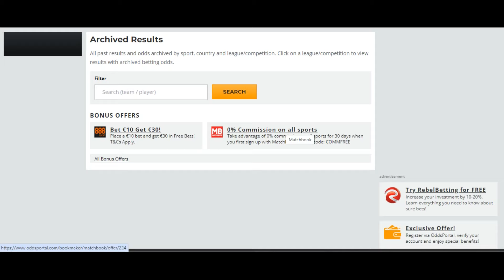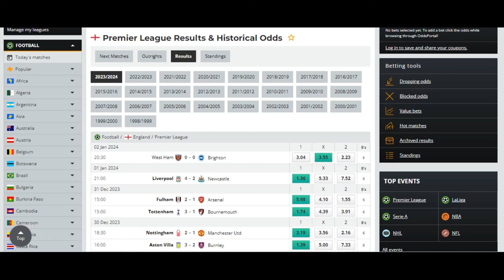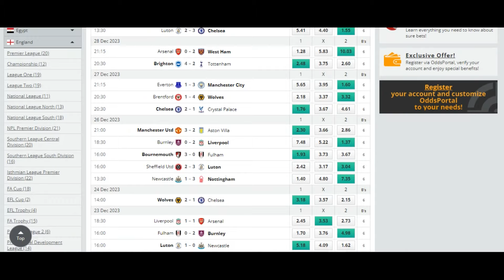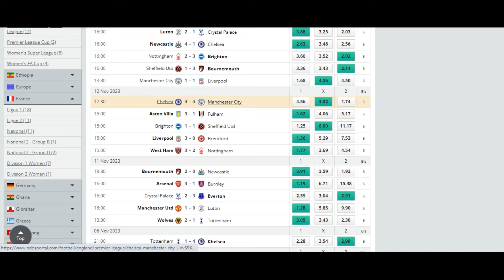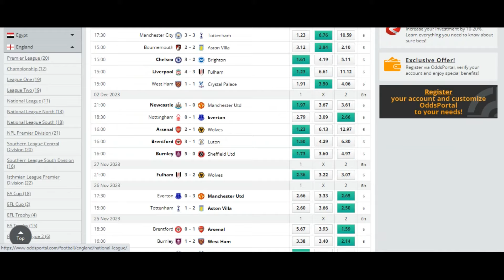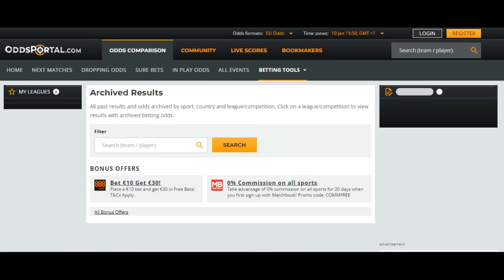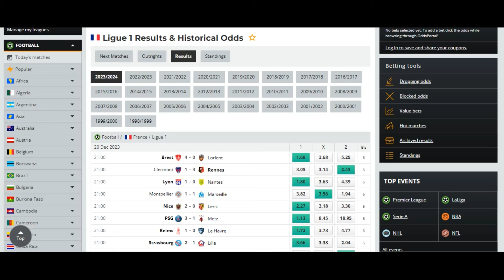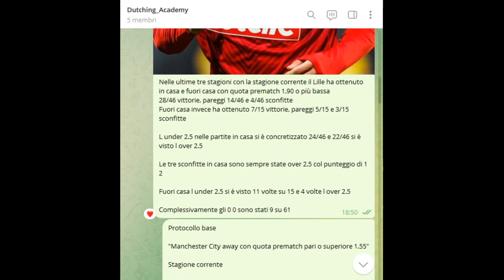Fare Dutching con impostazioni e protocolli predefiniti nella "Dutching Academy" accessibile a tutti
Unisciti e guadagna con noi in maniera totalmente meritocratica

Scoprire come un vero professionista guadagna realmente da questo mondo vedendo ogni singolo avvenimento a disposizione come un potenziale investimento e non come una giocata o una scommessa

Una condivisione costante e capillare di ogni singolo protocollo operativo per poter fare dutching come mai l'avevi fatto in passato

In questo canale telegram non troverai alcun file excel ma solo tanti risultati reali su un conto reale

INFO E CONTATTI SU COME PARTECIPARE